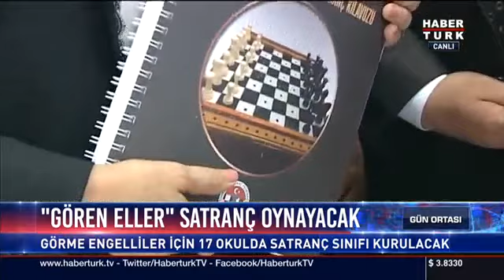Türkiye Satranç Federasyonu "Gören Eller" Projesi Habertürk Canlı Yayınında